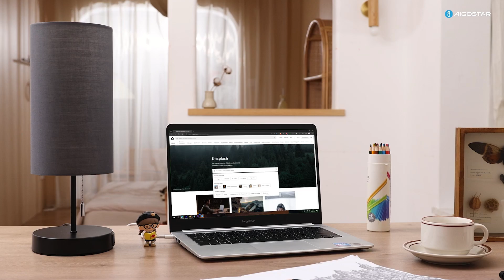AG EU WOOD TABLE LAMP E27 24 WHITE LAMPSHADE BROWN BASE 218133+218140 black